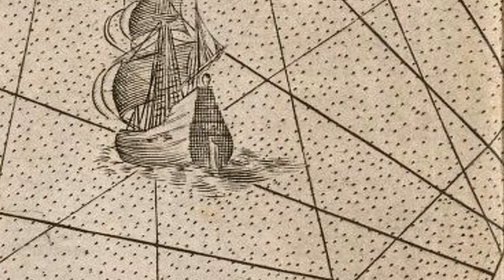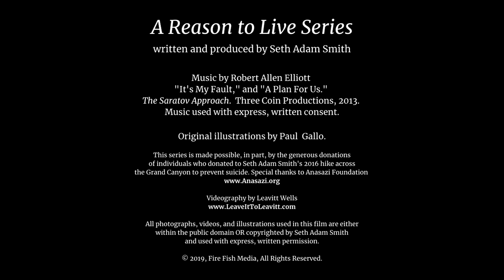The Man Who Saved America || A REASON TO LIVE - Ep. 04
In the 1600s, long before the official founding of America (in 1776), a young man made a choice that would not only save the nation, but also give it one of its most enduring legacies: the call to be a "city on a hill"—a beacon of hope.

ABOUT ME:

Hello! My name is Seth Adam Smith. I'm a husband, father, author, and YouTuber (obviously) and this is my YouTube channel.

[CREDITS]

The music used in this video is by Robert Allen Elliott from the movie The Saratov Approach (Three Coin Productions, 2013.) Music used with express, written consent.

Original illustrations by Paul Gallo.